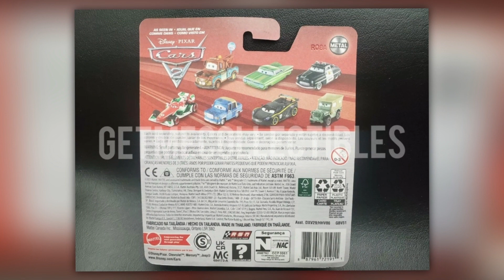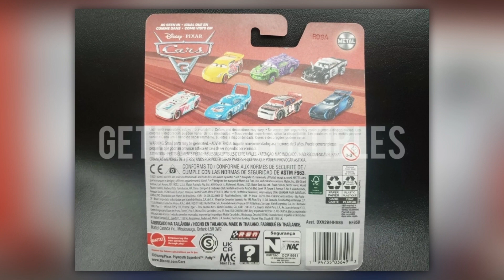Disney/Pixar Cars 2022 Die-cast Case F Singles Reveals | Crazy Cars 7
The GetMeCollectibles eBay store has added brand new Disney Cars Case F Die-cast Singles. This case includes re-releases of Derek Wheeliams, Chisaki, Winford Bradford Rutherford (RPM), Wasabi Mouth Mater and Lewis Hamilton. Also, new to Thailand variant of Artie, with new to 2022 release of Jae with VR Headset.

‣GetMeCollectibles eBay Store